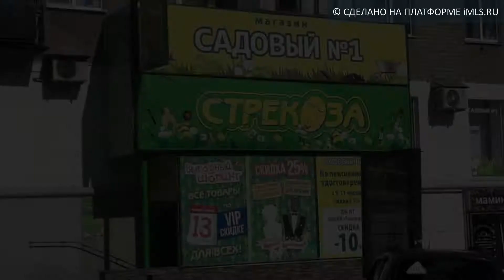Сдам Магазин, г Ижевск | 18.imls.ru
Сдам Магазин площадью от 40 м2 до 150м2 ( г Ижевск ул Красноармейская 140).  этаж - 1, этажность - 5, высота потолка - 2.5. Особенности: высокий пеш. трафик.
Особенности строения: отд. вход с улицы, витринные окна.
Состояние: евроремонт. под продукты, пром. товары, хоз. товары, офис, турагентство, спа салон, займы, комиссионка, ломбард, оптика, продукты, салон сот. связи, стройматериалы, тов. нар. потребления.
Рассмотрю Ваши предложения. Аренда от собственника. Звоните.